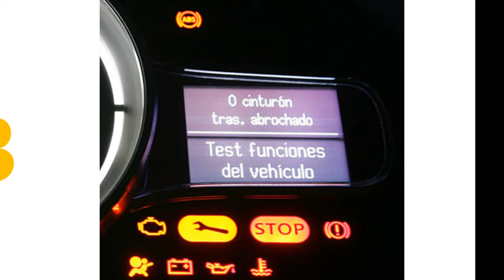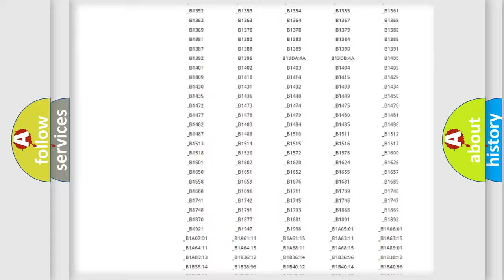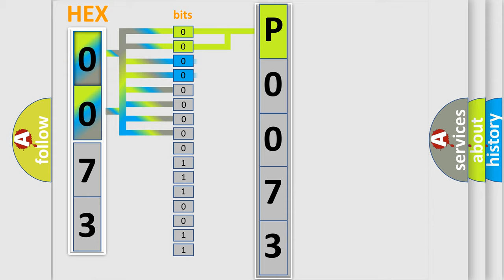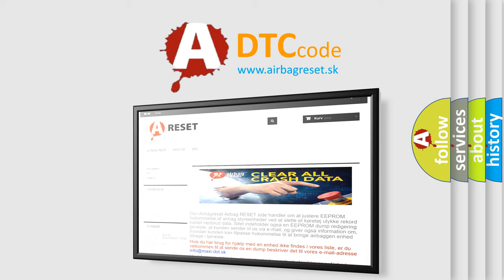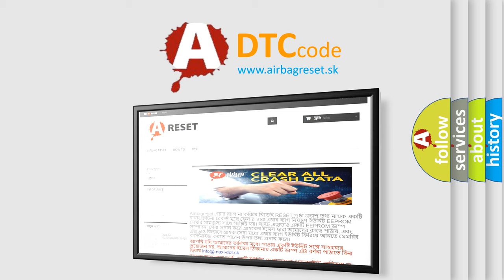DTC Lexus P0073 Short Explanation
Contents:
0:21 Basic DTC analysis according to OBD2 protocol standard.
1:48 Insight into programming
2:58 A diagnostically understandable description of the Diagnostic Trouble Code
3:05 Basic error definition

Make:
Lexus
Code:
P0073
Definition:
Unassigned
Description:
Cause:
Use the DTC Descriptor list above to determine the module which is not communicating.If there are multiple non-communicating modules choose the one closest to the EBCM.